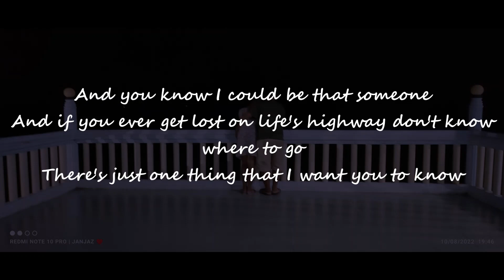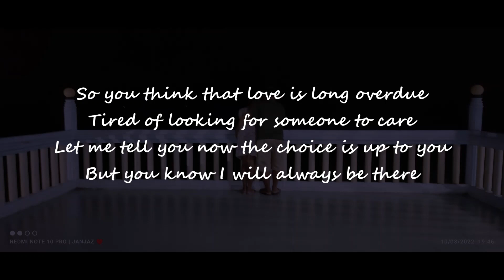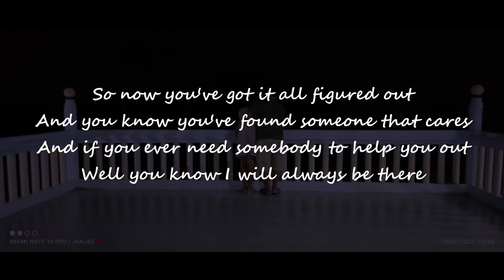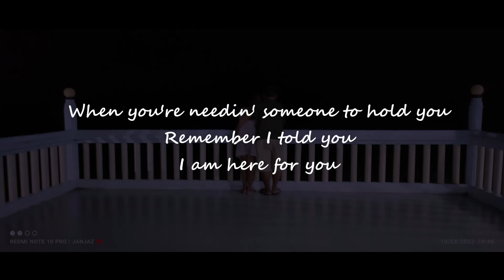Firehouse - Here For You (Lyrics)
Lyrics

So you think you've got it all figured out
Well you know you can't make it alone
Everbody needs somebody to help them out
And you know I could be that someone
And if you ever get lost on life's highway don't know where to go
There's just one thing that I want you to know
Woah, always here for you
When you need a shoulder to cry on
Someone to rely on
I am here for you
So you think that love is long overdue
Tired of looking for someone to care
Let me tell you know now the choice is up to you
But you know I will always be there
When you're needin' someone to hold you
Remember I told you
So now you've got it all figured out
And you know you've found someone that cares
And if you ever need somebody to help you out
Well you know I will always be there
When you're needin' a shoulder to cry on
Someone one to rely on
Yeah